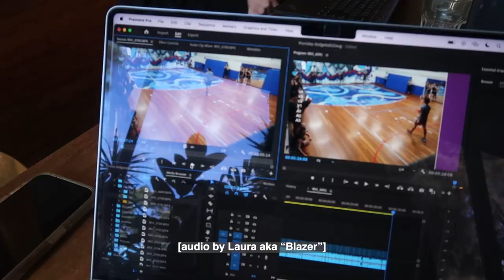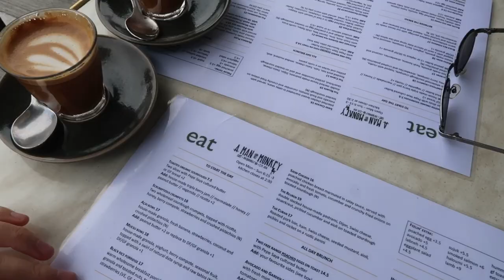vlog - dodgeball and cars and coffee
In this video we had a doubleheader meaning two dodgeball games consecutively. We had some intense moments so we hope you enjoy the watch. We won both matches (spoiler alert). Later in the vlog, I'm riding a motorcycle and then half the dodgeball team were keen to join Laura and I to cars and coffee! Hope you enjoy this weeks vlog!

My author profile on Amazon (USA):